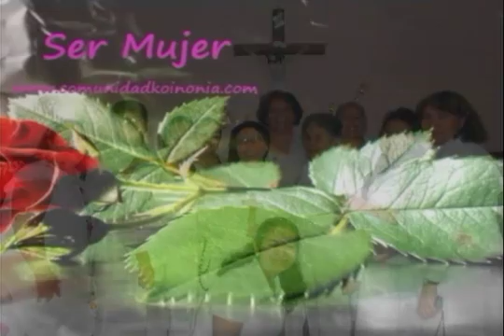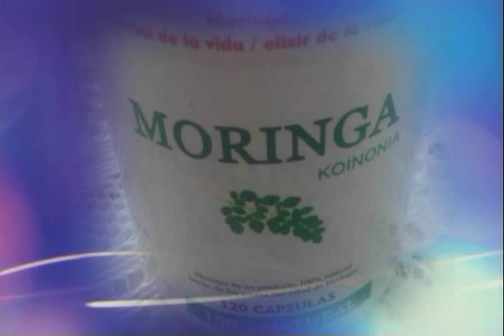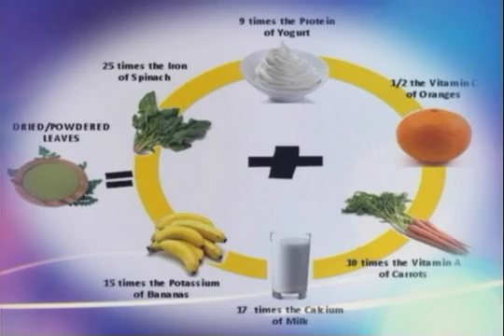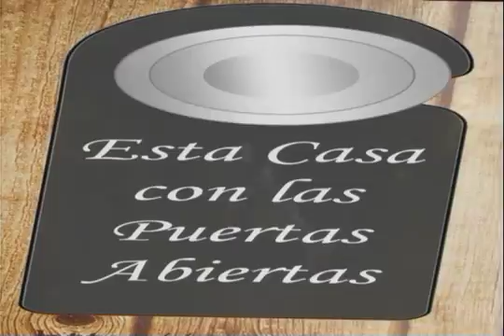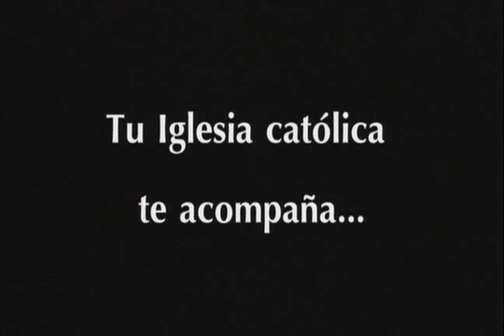LA COMUNION CONYUGAL, UNA COMUNION INDISOLUBLE